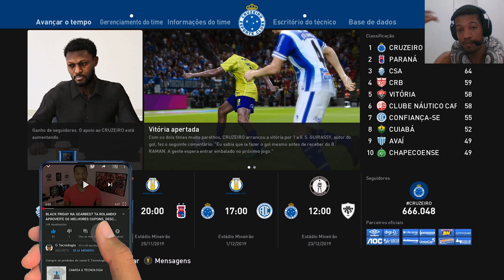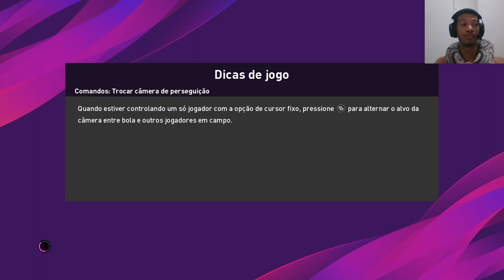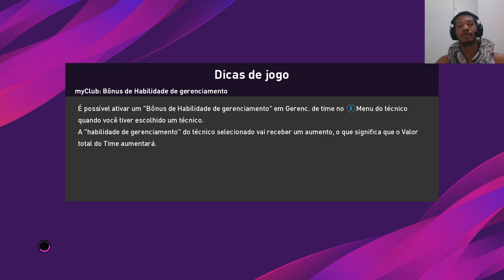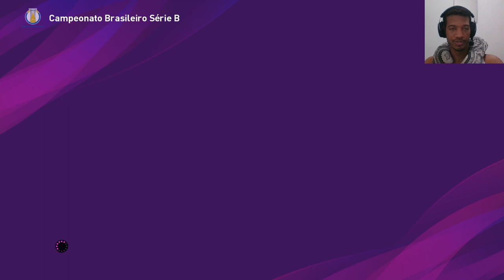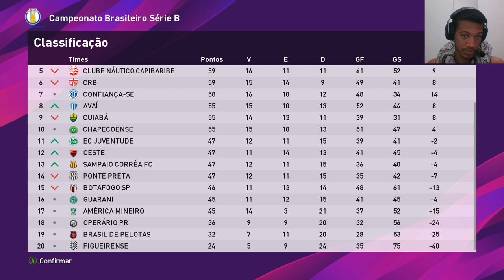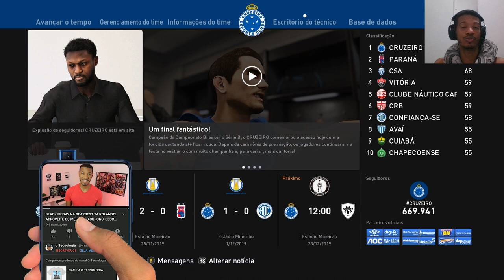CRUZEIRO SERÁ CAMPEÃO DA SERIE B? O FIM PES 2020 MASTER LEAGUE #18 CRUZEIRO